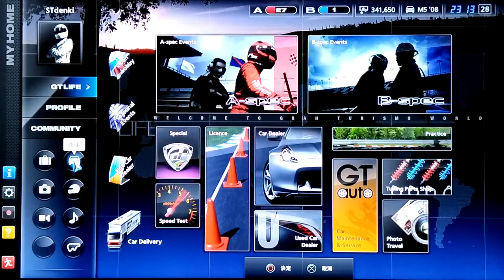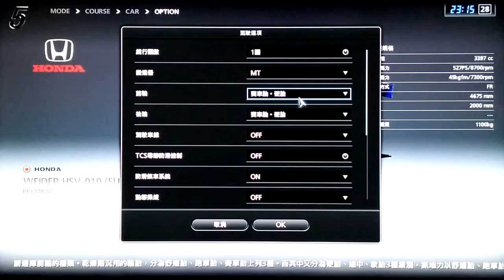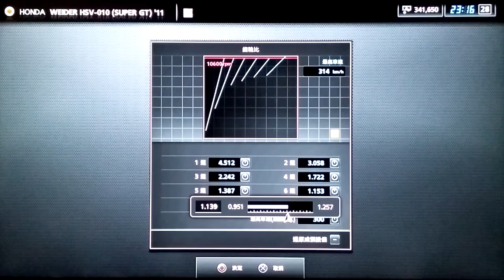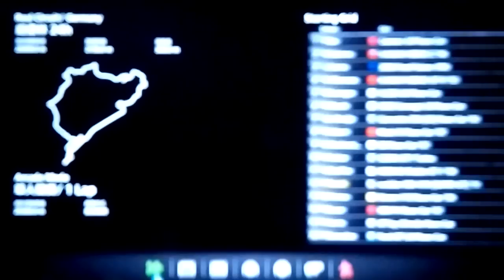GT5 : HONDA WEIDER HSV- 010 (SUPER GT) '11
3390 cc . 527PS/8700rpm. 45kgfm/7300rpm. FR. 1100kg. PP600